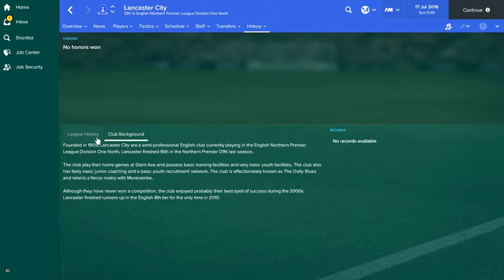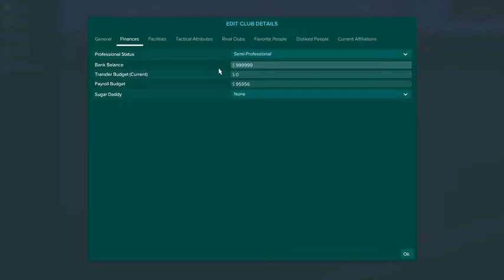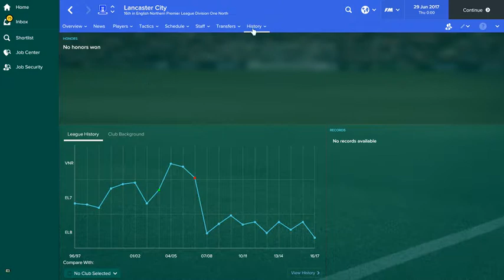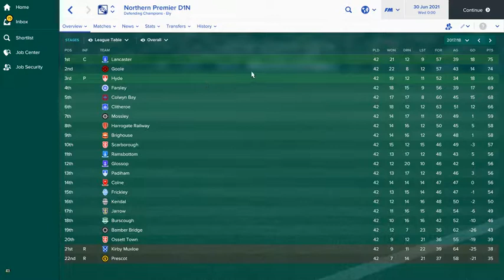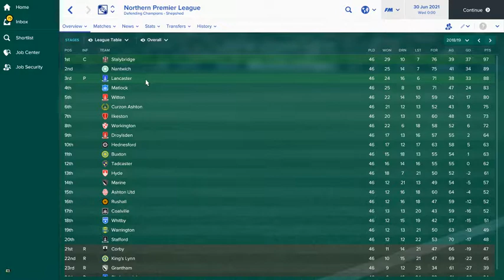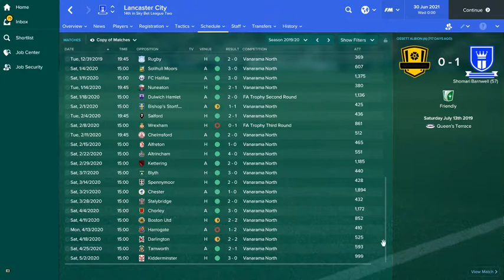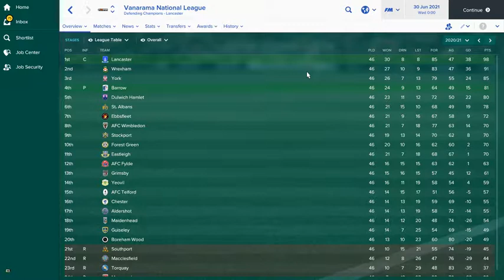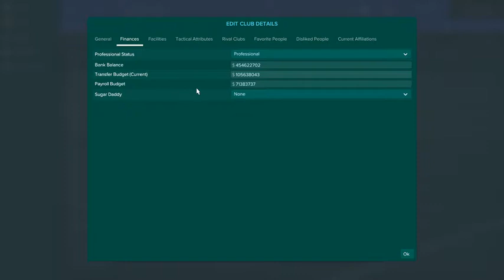FM17 Around the World With Billion Dollars -England Lanacster City FC Ep.1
S1Ep9 England Ep.1 Lancaster City
Around The World With  Billion $
Fallow me on Twitter - @FmUnknown32
This Epic Series is going to focus on lower league football in all the countrys in the world. Going around the world and giving the lowest league soccer team in each county a Billion dollars. We will focus down to 6th or 7th tier depending on the database we can find. At which time we will give Billion dollars to a team that is predicted to place in last four positions. Rules are below

Rules:
1. Giving a lower league team a Billion dollars
2. Only thing that we are allowed to do is give them money, nothing else can be changed.
3. Choosing a team thats predicted to be in the last four spots of the lowest League.
4. The Team has 15 years to get promoted to their top tier and win a qualifying round in Champions League.